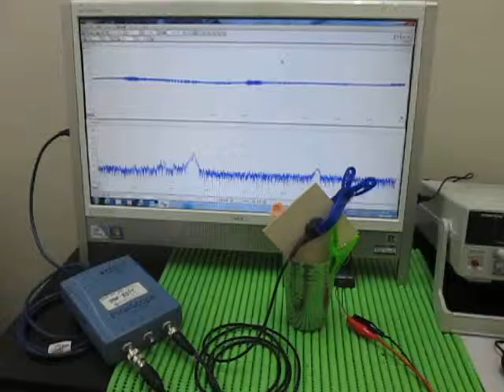対象物の音響特性 Acoustic properties of the object